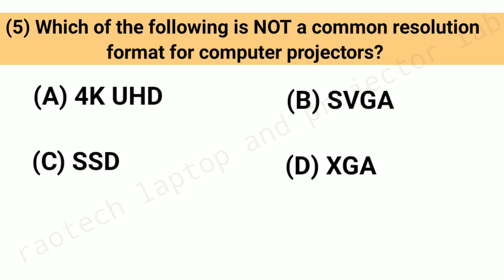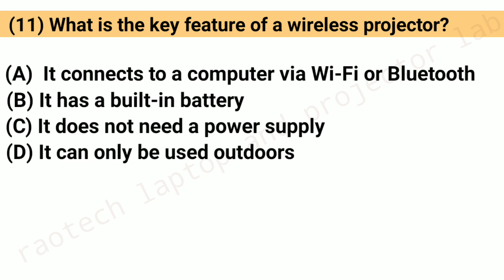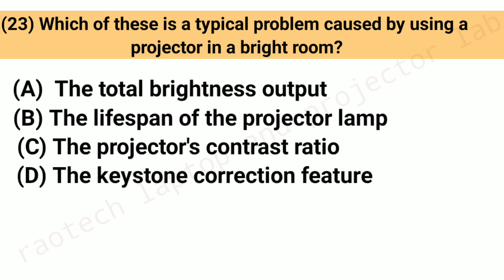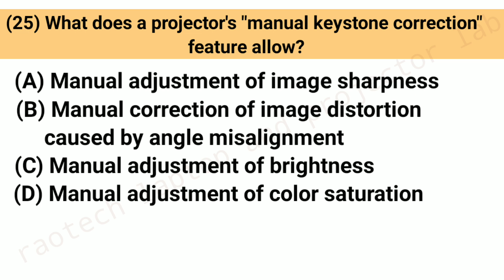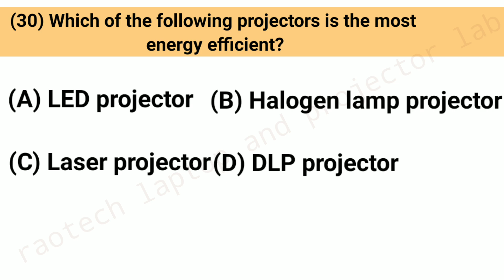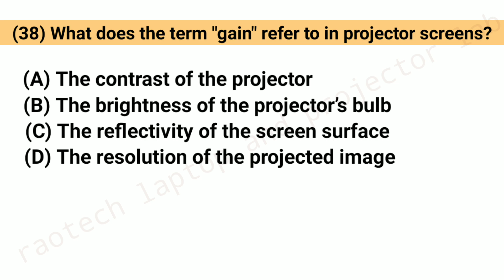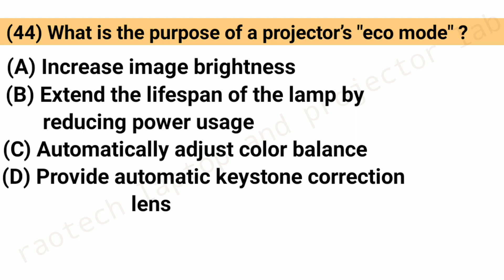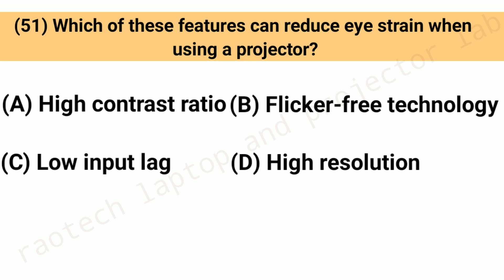projector multiple choice questions and answers part 3